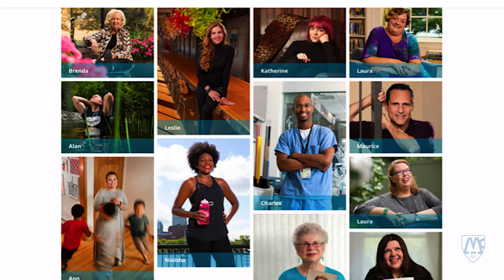Deconstructing Stigma: Leslie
Leslie Chihuly, CEO of Chihuly Studios, wife of acclaimed artist Dale Chihuly, and a volunteer for McLean's Deconstructing Stigma campaign, talks openly about her personal experience with mental illness.